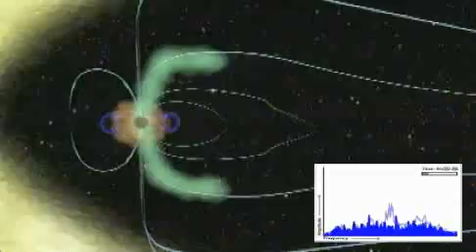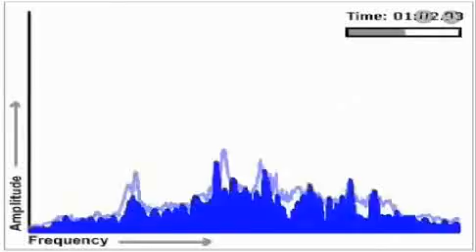Earth's Alien Sounds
These radio waves, called Auroral Kilometric Radiation (AKR), are created high above Earth where solar particles interact with the planet's magnetic field.